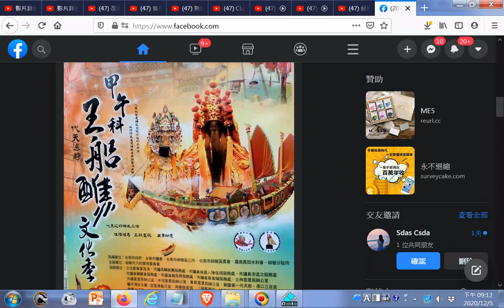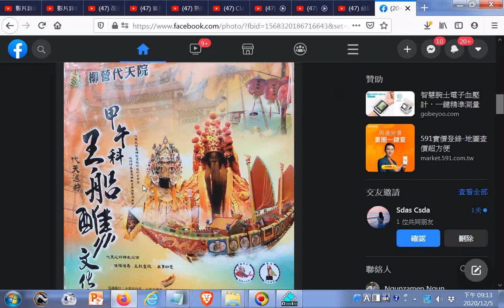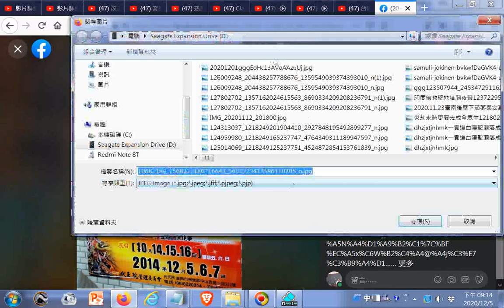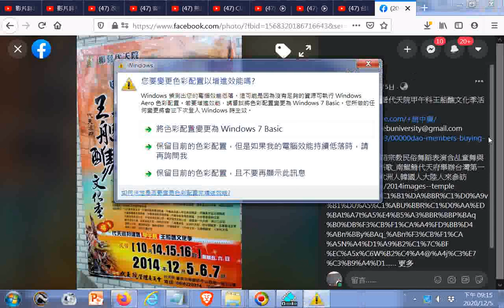2014柳營代天院甲午科王船醮文宣